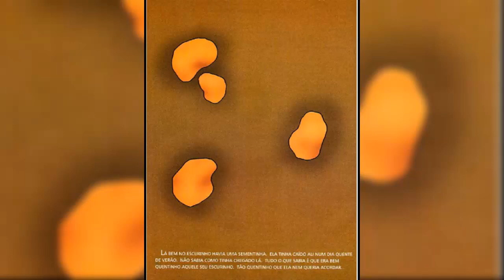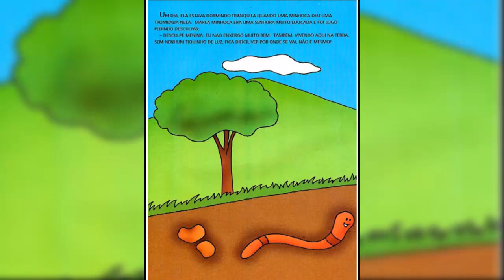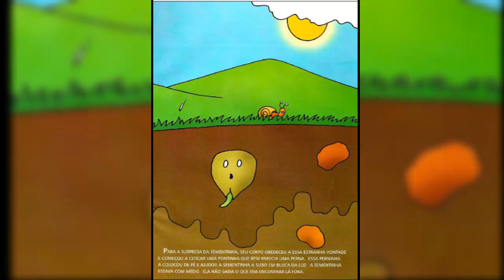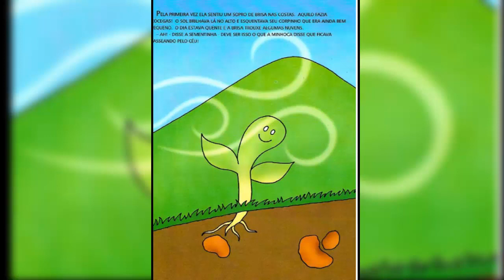A sementinha que não queria nascer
História de hoje: A sementinha que não queria nascer
Autor: Patrícia Kenney e Richard MCFadden